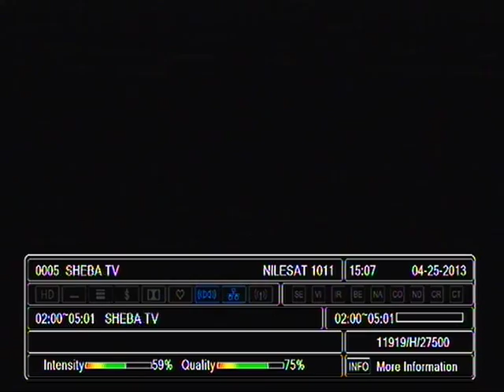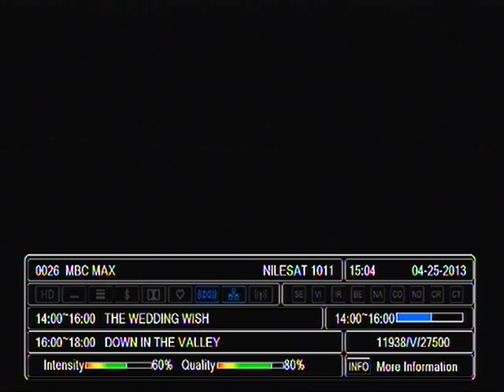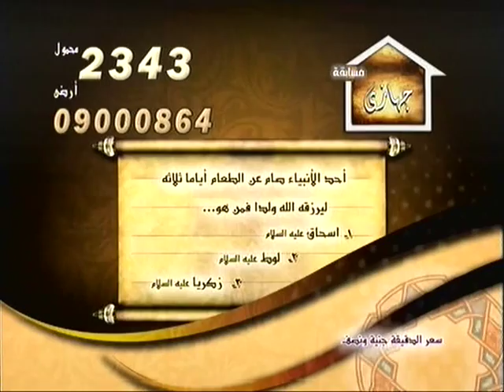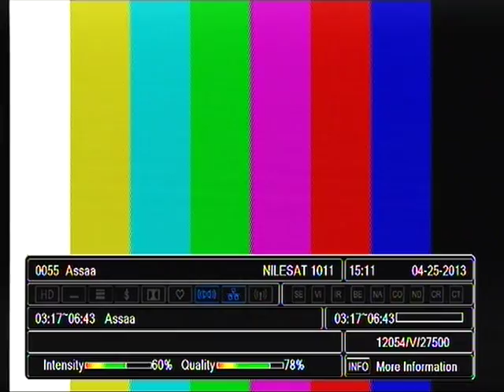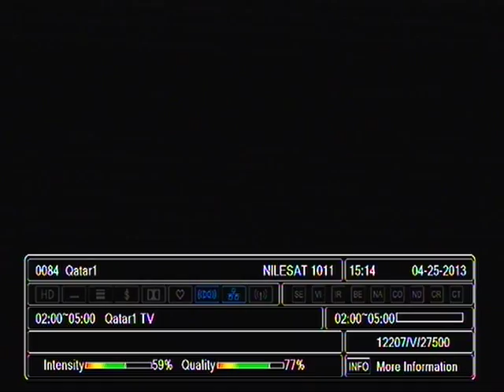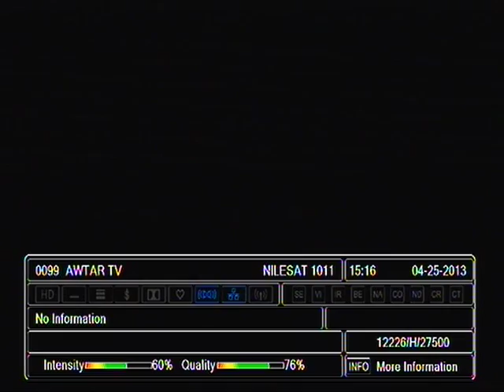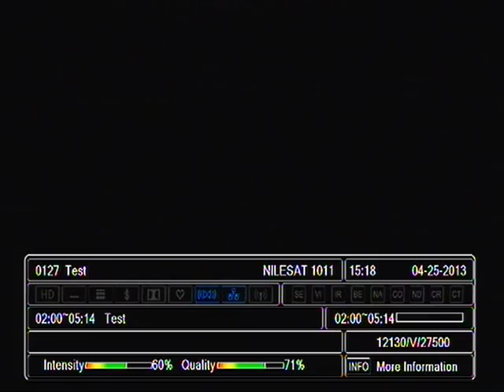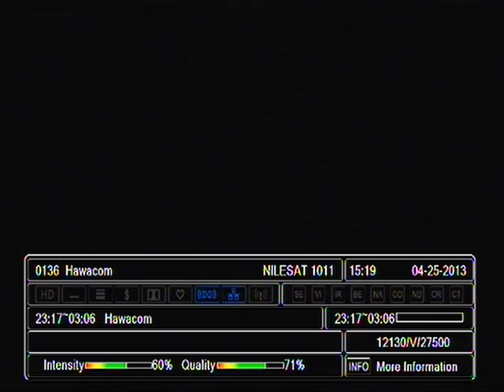Nilesat 7 West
A short zapping on Nilesat at 7 West, as we can receive it in Romania. Capture from satelite receiver Optibox Spider, using Dazzle DVC100 USB capture card. Antenna offset 1.2m